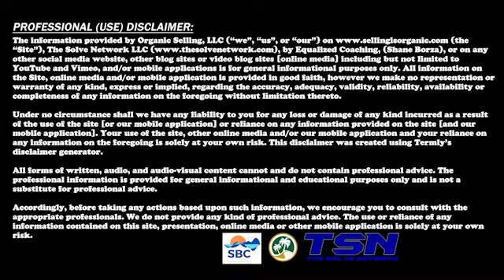Dr Amanda Barrientez - Snippet 02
By Dr Amanda Barrientez

Have you ever thought about the number one stuck point that’s holding you back from scaling your business? You might say that what’s holding you back is that you don’t have enough time or money. Maybe you don’t think you know what they’re doing (A.K.A. imposter syndrome). Or perhaps it’s fear of what others will think about your new business venture, or fear of failure, or even fear of success. Worst, it could be one of the most common problems…. PROCRASTINATION!

But when you really stop to think about it, what’s the common denominator behind all of these stuck points? YOUR MINDSET IS OUT OF ALIGNMENT. Your misaligned mindset is the root cause that’s keeping you from getting everything you say you want.

Here’s why…

When you say you want something but don’t see yourself creating it, it’s because you struggle with what I call, ​competing commitments​. ​Competing commitments happen when your conscious and unconscious thoughts, decisions and actions are out of alignment, preventing you from creating what you say you want to create.

The good thing is that you’re not alone! Competing commitments happen to everyone because 95% of human behavior is run by our unconscious “downloads.” All the lessons and experiences you’ve had since you were born have been downloaded into your brain and are shaping your autopilot belief system. Your autopilot belief system is helpful if these downloads are supporting you being a powerhouse, wealth-building entrepreneur. The bad news is that for most of us our childhood downloads were filled with limiting beliefs. These inner-critic beliefs led to fear, doubt and uncertainty – all of which combined to cause low self-confidence, procrastination and other lack-of-fulfillment problems.

If this resonates and you’ve been feeling like there’s an invisible force keeping you from getting where you want to go, it is essential that you learn how to drop your ​competing commitments and get mindset aligned. The power of mindset alignment is that you become a magnetic force to attract all you want your way. This is ultimate freedom because you’ll feel like you have a magic wand for deliberate creation. YES! The challenge is not knowing how to uncover your ​competing commitments. ​What you need is a guide – which is where I come in to show you the way!

I’m known for going from food stamps to building a 6-figure business fast. I did this by learning about the ways my limiting beliefs were keeping me stuck. When I was on food stamps, struggling to feed my 3 kids and finish grad school, I was SCARED. All the time. I thought about money hundreds of times a day and so badly wanted my reality to be different. The problem was that I was stuck in a super victim mindset. Then, one night, when I was on the basement floor crying, I realized that I was the common denominator in my crappy experiences. I decided that I was willing to do whatever it takes to change my reality.

I started listening to everything I could (yay for free podcasts!) about personal empowerment. I began implementing what I was learning and it started to work. My bank account grew and I felt more and more in control of my life. No more poverty consciousness for me! Instead, I began living by this universal truth: YOUR OUTER WORLD IS A REFLECTION OF YOUR INNER WORLD. So, anytime I wasn’t getting the results I wanted, I looked within. Mastering my mindset became my number one focus.

The tools I gained have helped me manifest travel, deeply connected relationships, growing investment accounts, scaling a successful business, and most importantly, the confidence to be the deliberate creator of my outer world. Now, it has become my quest to help other entrepreneurs become master their mindset and learn how to unlock their potential through what I call NeuroFreedomTM Alignment so they can manifest lives and businesses they love. You’d be surprised how simple it is to shift your reality quickly – if you’re willing to show up and do the inner work!

If you’re feeling inspired and ready to manifest the reality you desire, here’s where to get started: ​